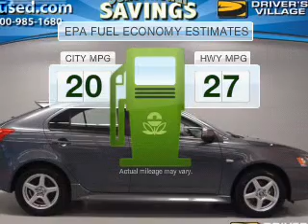2010 Mitsubishi Lancer - Cicero NY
Year: 2010
Make: Mitsubishi
Model: Lancer
Trim: Sportback GTS
Engine: 2.4 liter inline 4 cylinder 16 valve
Transmission: Manual
Color: Gray
Mileage: 42539
Address:
5885 E Circle Dr